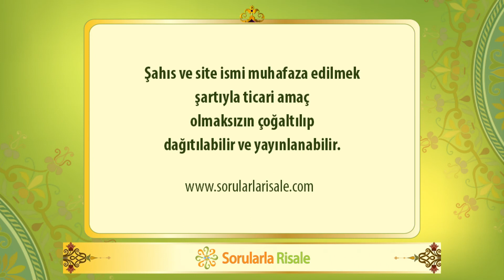Noktayı tam yerine koyan, kitabı yazandır.